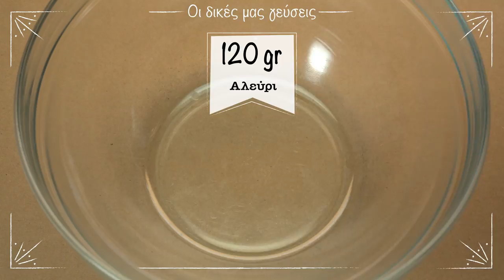Aλμυρά κεκάκια με κολοκύθι και φρέσκο τυρί Νιβατό ΟΛΥΜΠΟΣ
Συνταγή για αλμυρά κεκάκια με κολοκύθι και φρέσκο τυρί Νιβατό ΟΛΥΜΠΟΣ